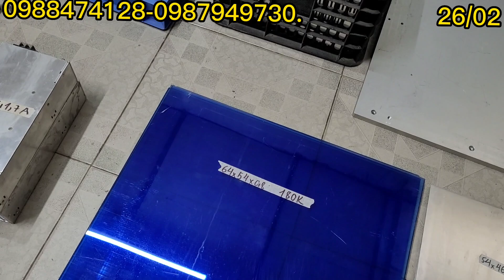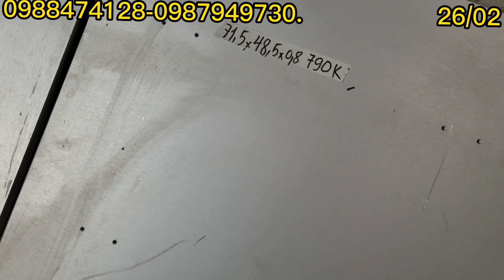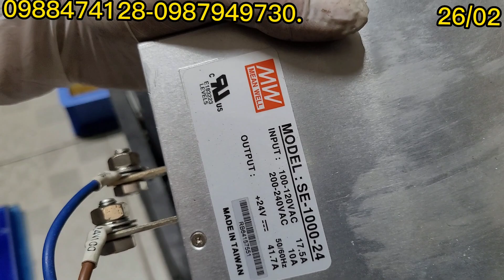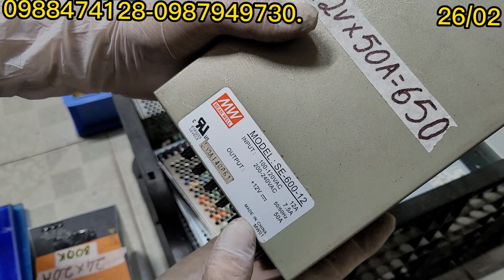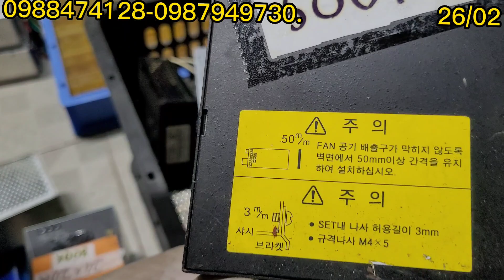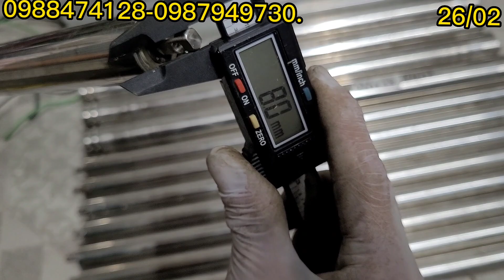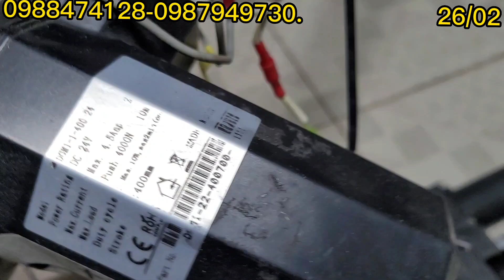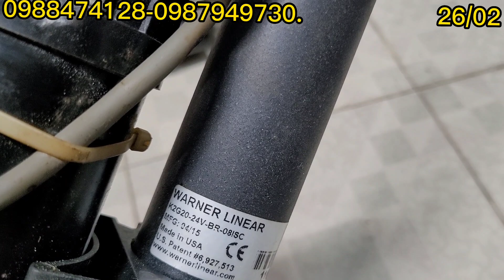NGUỒN BEN MỸ NHÔM TẤM DAY TRƯỢT CÁC LOẠI CÁC BÁC LH 0988474128-0987949730